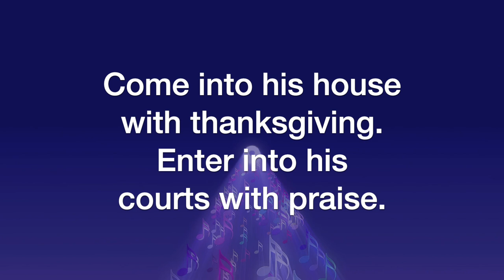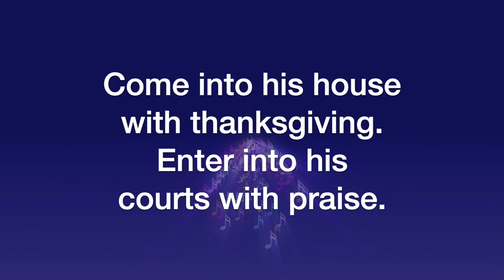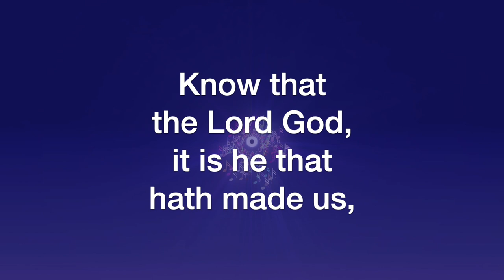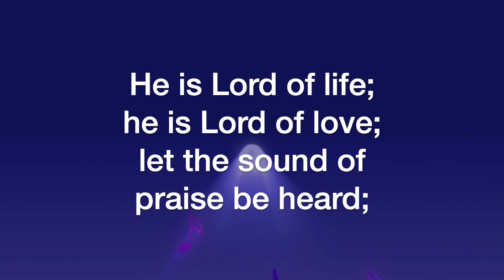Let the Song of Praise Be Heard (Mary McDonald)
Let the Song of Praise Be Heard, by Mary McDonald; sung by the Sheltering-In (Virtual) Choir of FPC Downey. Remote contributions from: Rebecca King Sommer, soprano; Julmina Elizabeth Marcelo, alto; Marius Evangelista, tenor; Norm Evangelista, bass, piano, and GarageBand.

Video background by AC LOVES COFFEE...TY. from Pixabay